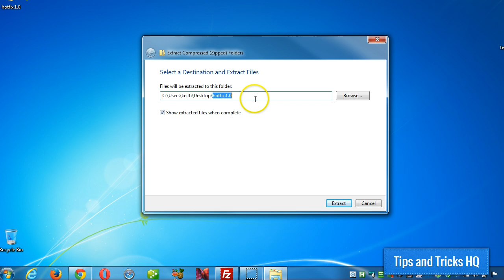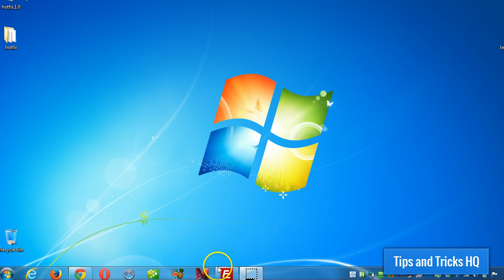How to Upload Files to Your WordPress Site using FileZilla FTP Client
In this video I will show you how to upload files to your WordPress site using FileZilla FTP Client